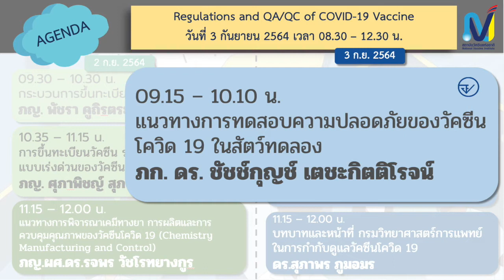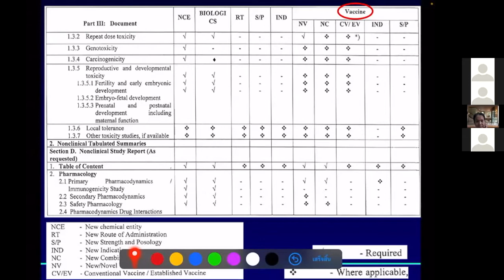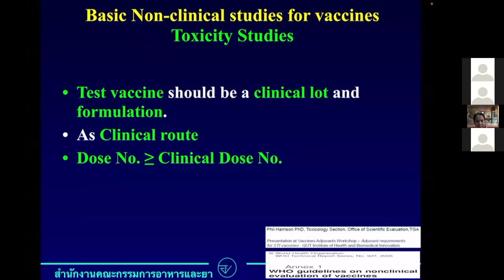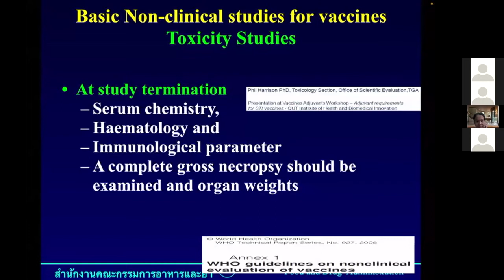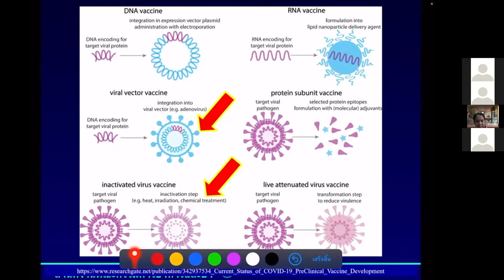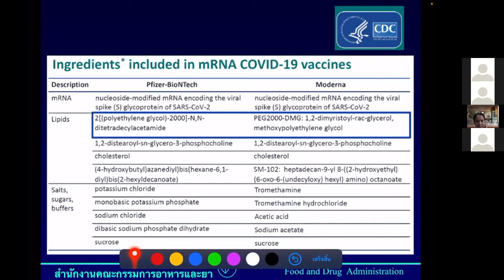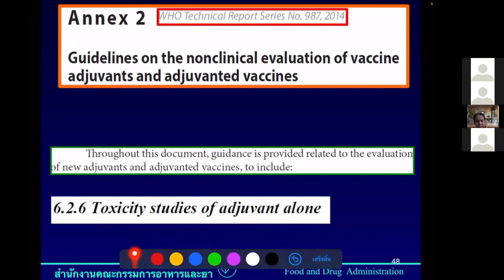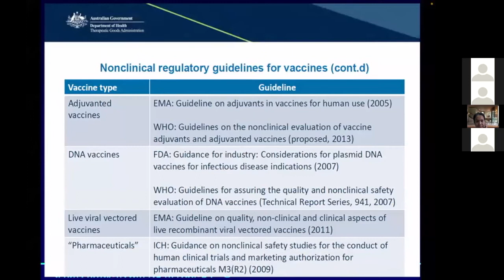การประชุมวิชาการเครือข่าย QAQC วันที่ 3 ก.ย. 2564 - โดย ภก. ดร. ชัชช์กุญช์ เตชะกิตติโรจน์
แนวทางการทดสอบความปลอดภัยของวัคซีนโควิด 19 ในสัตว์ทดลอง (Non-Clinical Study)
บรรยายโดย: ภก. ดร. ชัชช์กุญช์ เตชะกิตติโรจน์ สำนักยา สำนักงานคณะกรรมการอาหารและยา

ผู้เข้าร่วมจะได้รับความรู้และสร้างความเข้าใจถึงขั้นตอน และการออกแบบ รวมถึงการทดสอบในสัตว์ทดลอง การทดสอบทางเภสัชวิทยา และการทดสอบทางพิษวิทยาของวัคซีนโควิด 19 รวมถึงสามารถนำผลมาใช้อธิบาย และดำเนินการในขั้นตอนต่าง ๆ